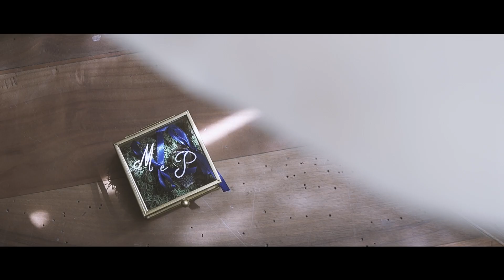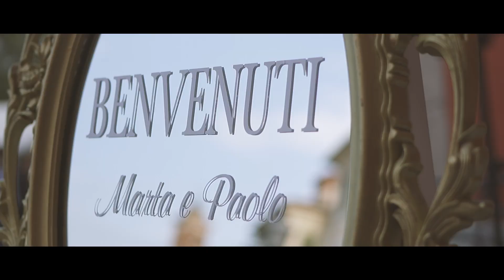Marta & Paolo - Matrimonio al Castello di Morozzo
Morozzo è una località del cuneese molto conosciuta per lo storico Castello. È proprio qui che Marta e Paolo vivono la giornata del matrimonio, un evento pieno di bellezza e magia, a cura di Erika Canova Wedding Planner. È un piacere raccontarlo con il video, e anche con le foto che potete vedere qui

SERVIZIO PREMATRIMONIALE AL PARCO EUROPA
Guardando le foto, vi sarete accorti che le prime tre non sono tratte dalla giornata del matrimonio. Fanno parte del servizio prematrimoniale (alcuni lo chiamano prewedding) che abbiamo realizzato qualche giorno prima dell’evento insieme a Marta e Paolo.

Con loro abbiamo fatto una piacevolissima passeggiata al panoramico Parco Europa, sulla collina di Torino, che si conferma luogo perfetto per fotografare gli sposi immersi nel verde, fuori dal caos cittadino, eppure vicinissimi al centro.

CERIMONIA DI MATRIMONIO NELLA CHIESA DELLA NATIVITÀ DI MARIA A MOROZZO
Eccoci giunti al grande giorno! Di prima mattina gli sposi sono intenti nelle preparazioni, Marta ha un abito splendido con un lungo strascico, e vive insieme alle inseparabili damigelle in vestito blu i momenti che precedono la cerimonia.

Paolo la attende all’altare, davanti ai banchi della chiesa affollati dagli invitati. Ci troviamo nella Chiesa della Natività di Maria a Morozzo: l’ingresso della sposa segna l’inizio del rito, che si conclude con l’uscita celebrata da un festoso lancio di riso. E ora, festeggiamo?

RICEVIMENTO DI NOZZE AL CASTELLO DI MOROZZO
Il Castello di Morozzo – o meglio, per la precisione, il Palazzo dei Marchesi Cordero di Pamparato – è una location molto stimolante per il fotografo, perché ha diversi scenari molto belli, anche all’aperto. E infatti non me li lascio scappare e scatto subito qualche ritratto agli sposi!

La sala del banchetto brilla degli allestimenti a cura di Erika Canova Wedding Planner: gli addobbi floreali sono una gioia per gli occhi, accompagnati da un “cielo stellato” di lucine posizionate sopra i tavoli. Anche la cucina è una gioia per il palato, grazie al Catering Eventi e Sapori.

L’evento continua con musica e balli… e il ricordo si fa sempre più emozionante ora che rivediamo Marta e Paolo nelle foto del matrimonio!

26 agosto 2023